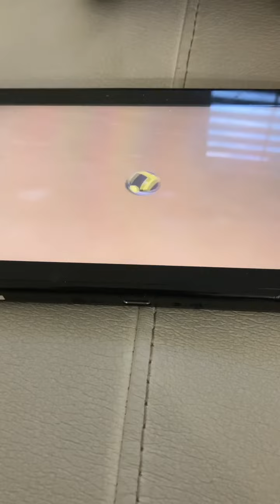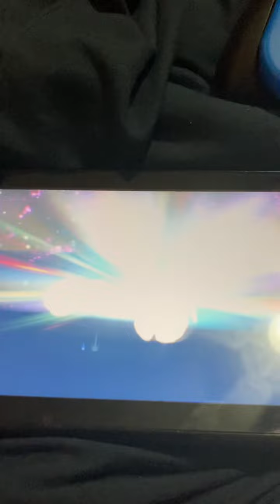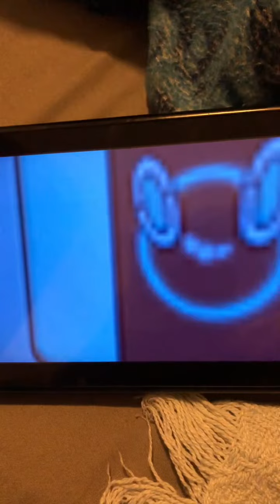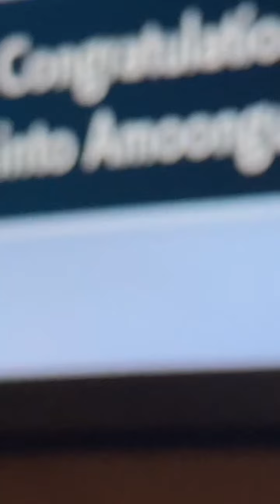Evolving Pokémon in scarlet and violet (up to 18 Pokémon)